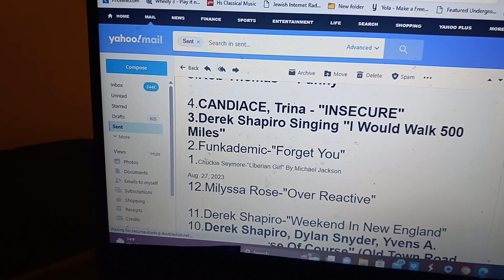"Derek Shapiro Countdown" Aug. 2023 Part 3